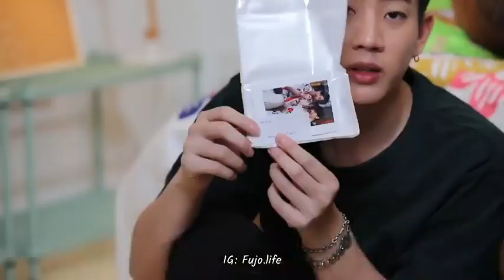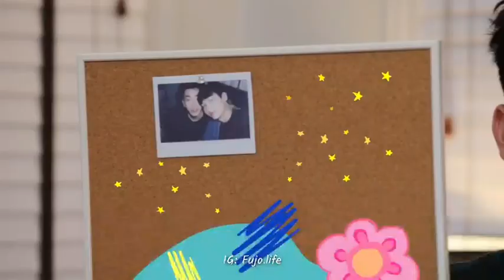OFFGUN's Vlog - Our First Day!!